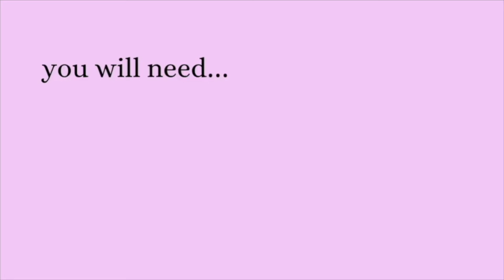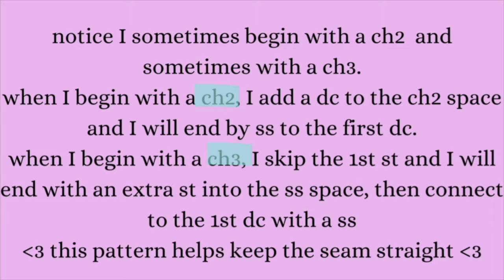chunky leg warmers~ crochet tutorial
crochet lace pattern🪡

i forgot to include the flat lay dimensions—
Length 11.5in -
width- top:5.5 inch   bottom:7 inch

I hope you enjoyed your time making these chunky leg warmers ~ I've been dreaming of a pair of crochet leg warmers and these are perfect for me~ I love them because they sit over my shoes in an incredible way~ especially  with chunky shoes :)))))!!! ive also worn them with sneakers and flats:)!

igshid=YmMyMTA2M2Y=
~ the selling of this finished product is strictly proubitied~ if youd like a custom, message me through instagram! You may gift your finished product, but I ask that you do not sell it.

I used secondhand yarn in this pattern- this specific yarn is sadly discontinued- its mousse by pingouin

timestamps 🪡
0:00 introduction
00:52 top ribbing
07:03 body
22:27 bottom ribbing
26:38 finishing details